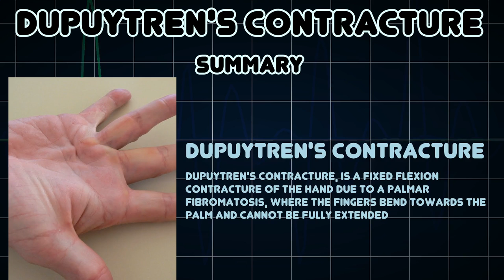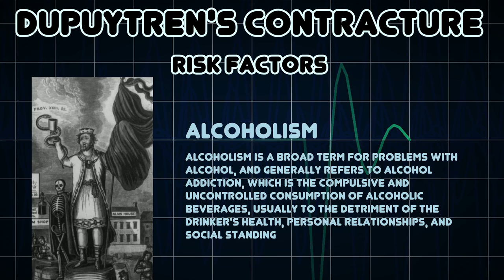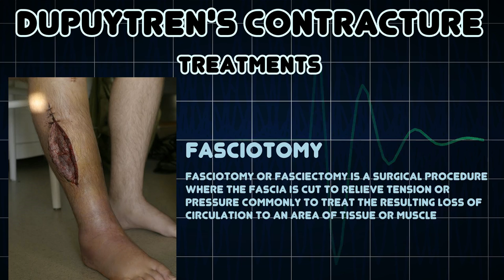Dupuytren's contracture (Medical Condition)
Symptoms, risk factors and treatments of Dupuytren's contracture (Medical Condition)

Dupuytren's contracture, is a fixed flexion contracture of the hand due to a palmar fibromatosis, where the fingers bend towards the palm and cannot be fully extended